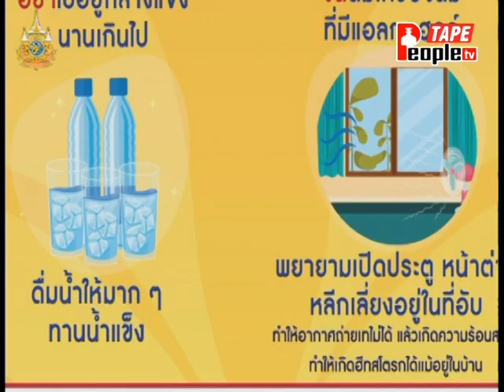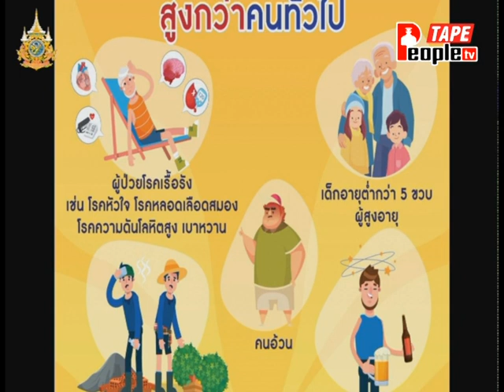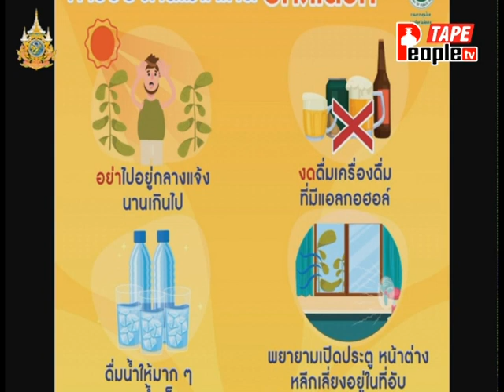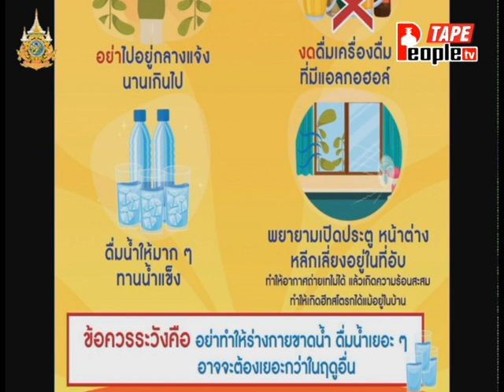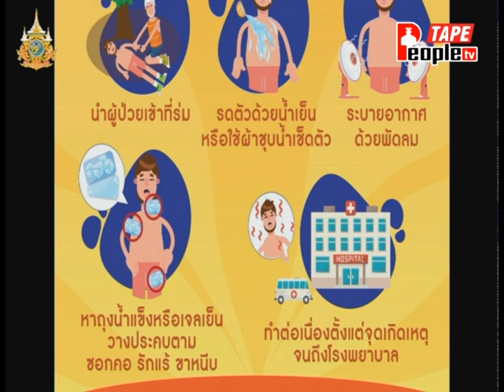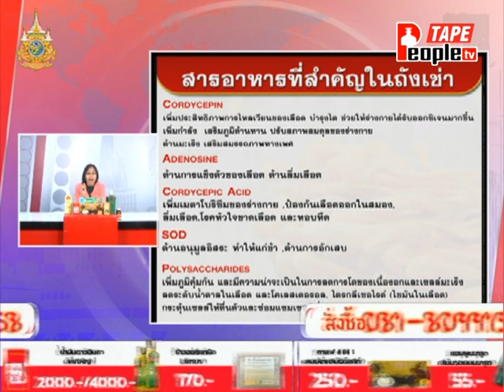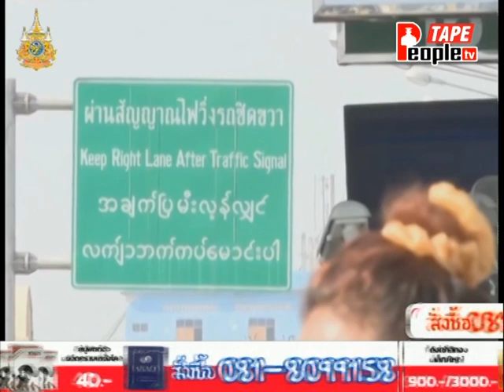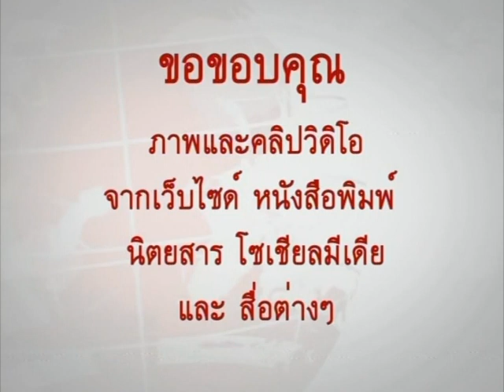People TV | ข่าวเที่ยง | 10-4-2567